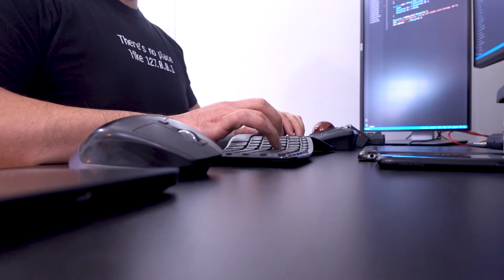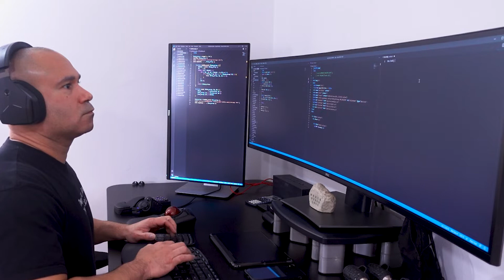How to Learn to Code in 2021 - Tips from a Full Stack Developer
In this video, I share with you How to Learn To Code in 2021. Learning to code takes time, effort, drive and a never give up attitude.

You need to be resilient and relentless in your pursuit to learning how to code because you will face difficulties, challenges, road blocks and you will get discouraged. But if you can break through those difficult moments, you will learn how to code.

Follow the 10 step to learning how to code as a beginner and you will be well on your way.

Just remember to have the right mindset, devote time to learning how to program, make it more than a habit, make coding a priority.

If you can do this, you will thrive.